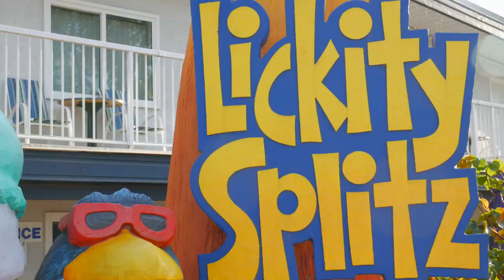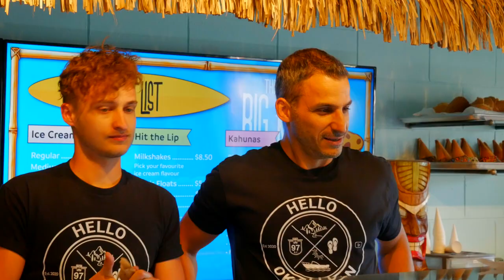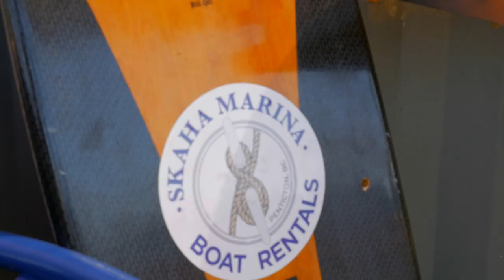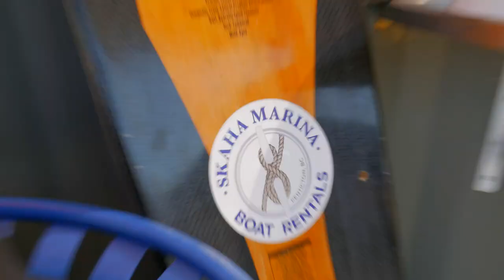Playing in Penticton: Hello Okanagan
On this episode of Hello Okanagan, the team is back in Penticton BC bringing you a new look into their adventures in the South Okanagan.

Watch David and Peter battle in a ice cream creation race, drive go-karts, rock climb, and drive sea-doos!